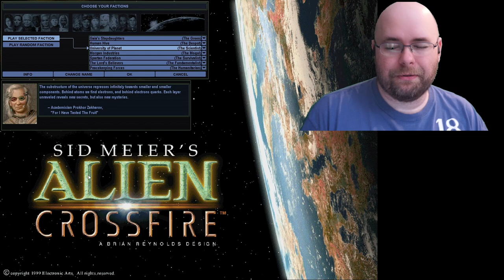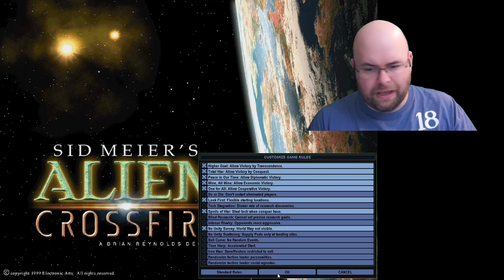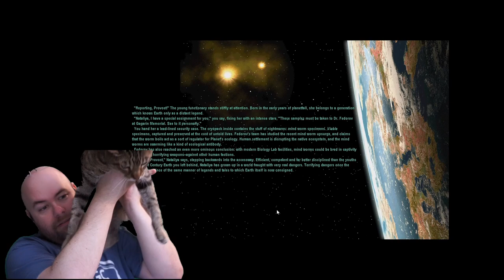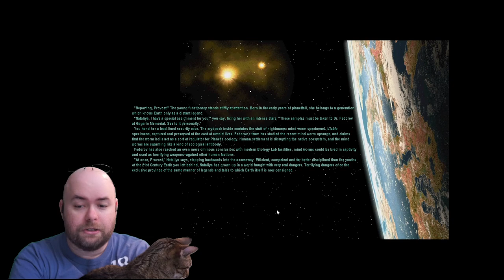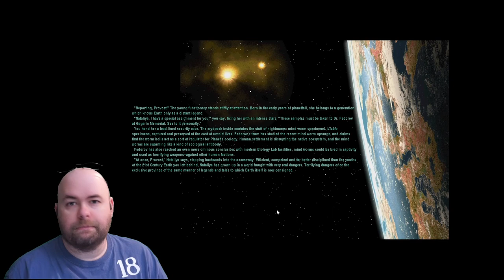"Someone is managing the ecology of this planet." (Let's Play Sid Meier's Alpha Centauri e01)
Welcome to Episode 1 of my second run of Alpha Centauri!...

Wait, second run, what happened to the first run? Lots of things. Lots of very bad things. If you haven't seen my commentary on rebalance mods, feel free to peruse my Caster of Magic LPs, which are very unpopular with that community due to my great dislike of rebalance mods. :)

tl;dw, the Thinkers mod "rebalanced" a heck of a lot more than what it initially claimed to (although it absolutely says this in the readme), and as a result I ended up in a situation that I found intolerable and just not fun. So I restarted after a few videos without most of the Thinker's mod changes and here we are!